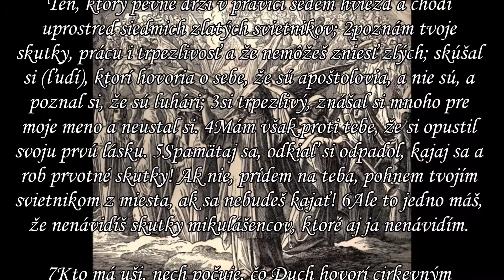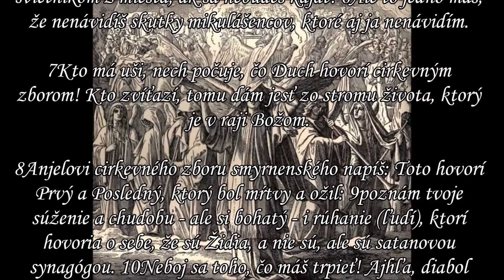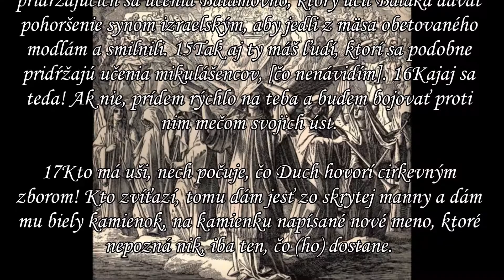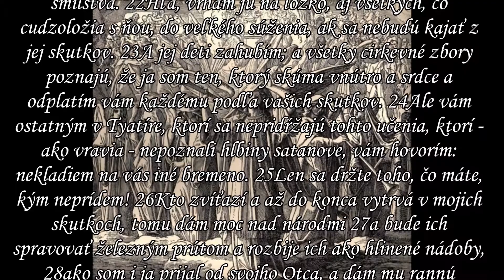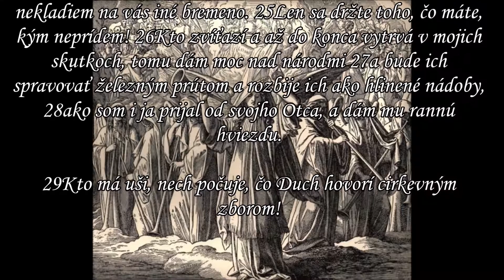Zjavenie Jána - II. kapitola